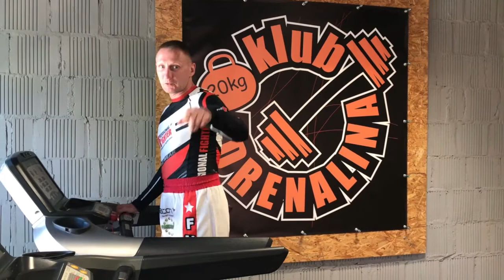Lekcja 6 lewy sierp